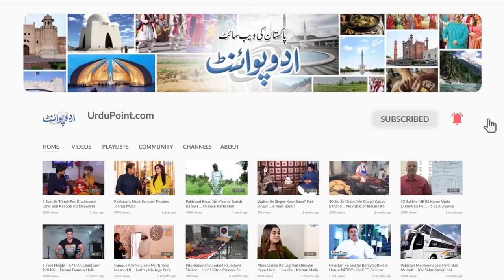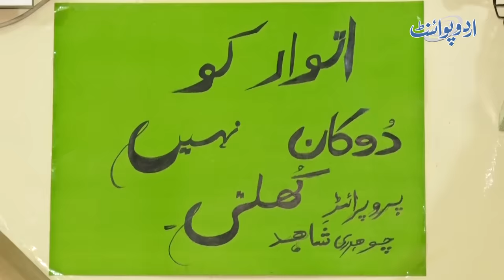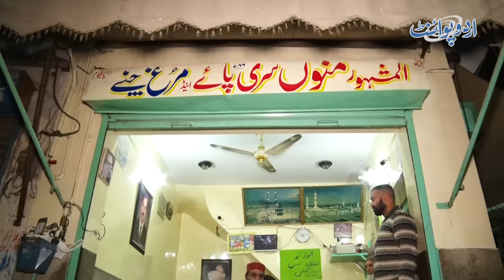Ustad Manoo Siri Paye - 2 Ghente Me Nashta Khatam Ho Jata Hai, Log Sari Raat Wait Karte Hain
Ustad Manoo Siri Paye, a traditional nashta shop in Lahore that serves piping hot Breakfast including siri paye and chanay for 2 hours in the morning from 4 am to 6 am. Their whole food get sell in just these two hours. People sacrifice their sleep to eat breakfast from here.